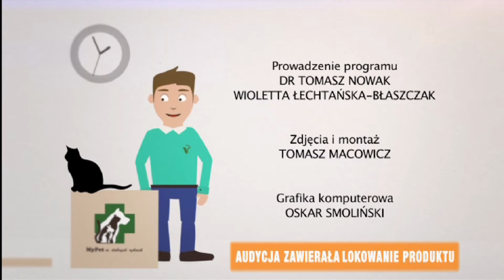Psy, koty i my - Zamerdany Psi Piknik